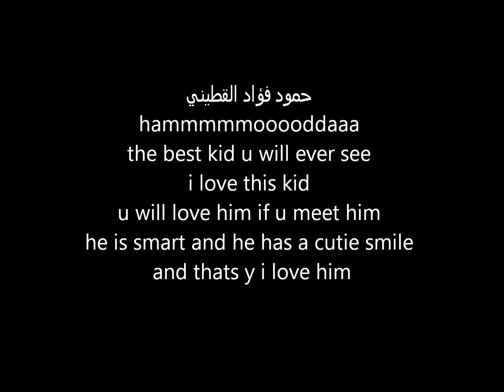the cutest and smartest kid (hamooda)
hammmooood